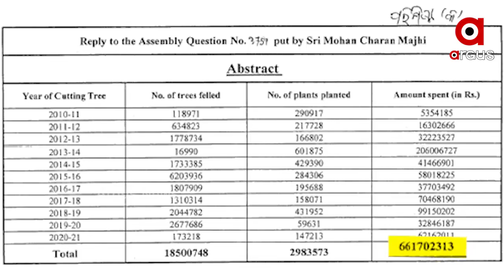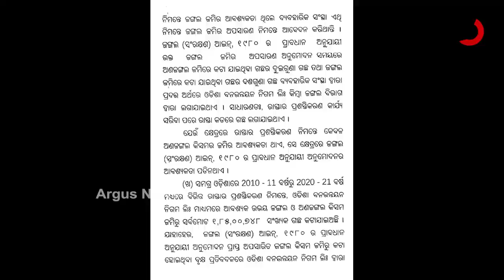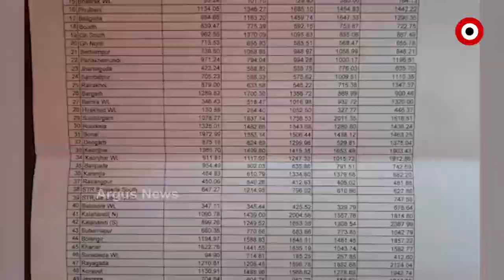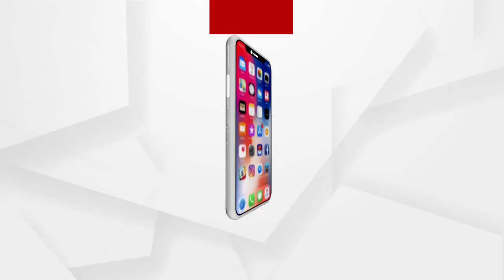କାଟିବୁ କିନ୍ତୁ ଲଗାଇବୁନି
ରାଜ୍ୟରେ ବଢ଼ୁଥିବା ତାପମାତ୍ରା ପାଇଁ ଦାୟୀ କିଏ? । ପରିବେଶ ସନ୍ତୁଳନ ରକ୍ଷା କରିବାକୁ ରାଜ୍ୟ ସରକାର ଓ ବନବିଭାଗ ଠିକରେ କାମ କରୁଛନ୍ତି ତ? ଗୃହରେ ଜଙ୍ଗଲ ଓ ପରିବେଶ ମନ୍ତ୍ରୀଙ୍କ ଉତ୍ତରକୁ ନେଇ ଚର୍ଚ୍ଚା । 11 ବର୍ଷରେ 1 କୋଟି 85 ଲକ୍ଷରୁ ଅଧିକ ଗଛ କଟାଯାଇଛି । କିନ୍ତୁ ଲଗାଯାଇଛି, ମାତ୍ର 29 ଲକ୍ଷ 83 ହଜାର ଗଛ । ଯାହାର ଫଳ ଭୋଗୁଛନ୍ତି ଓଡ଼ିଶାବାସୀ.